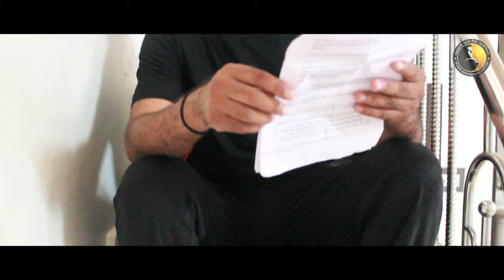Labrador's Role In Love Story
The advantage of being an animal trainer shown in this video.
Well suppported by an awesome labrador dog.